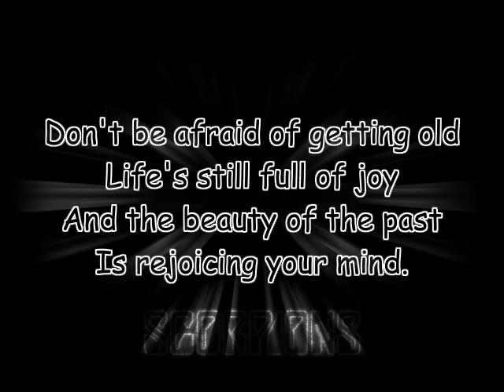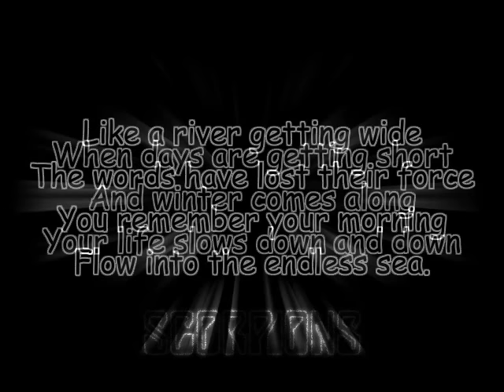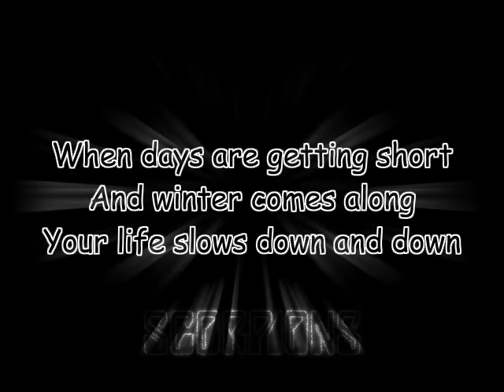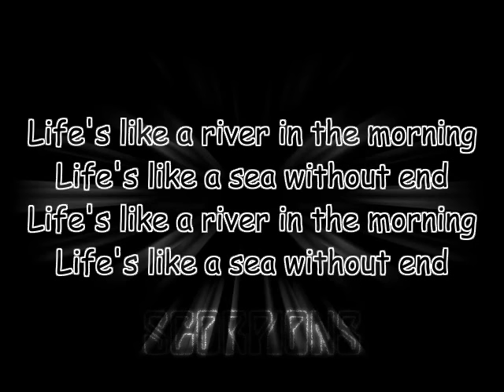scorpions - life's like a river lyrics